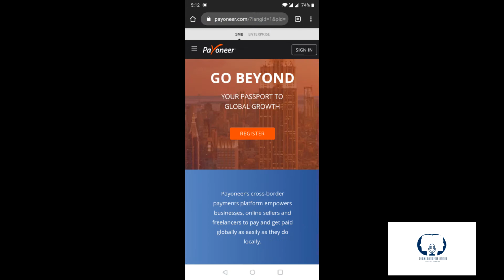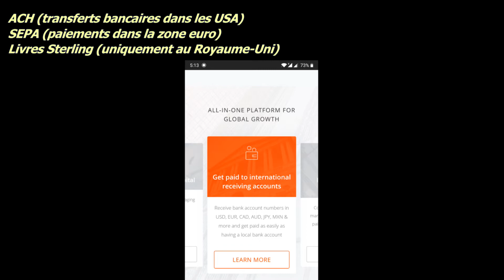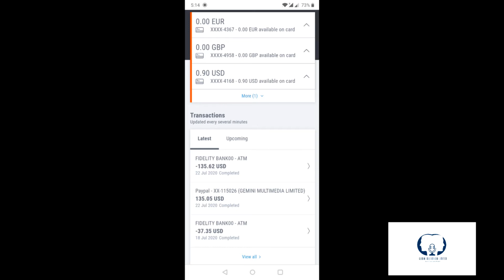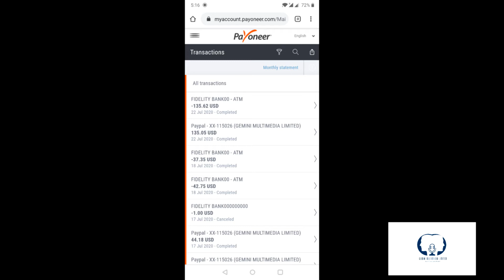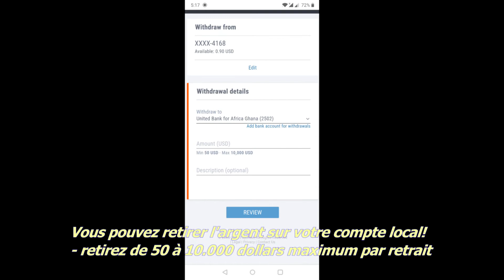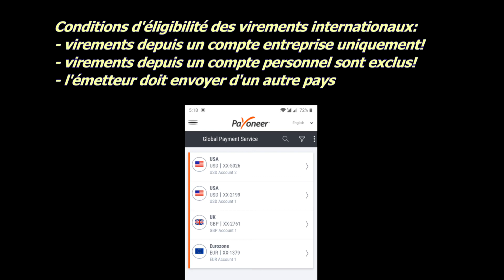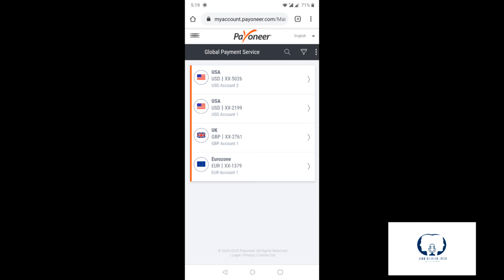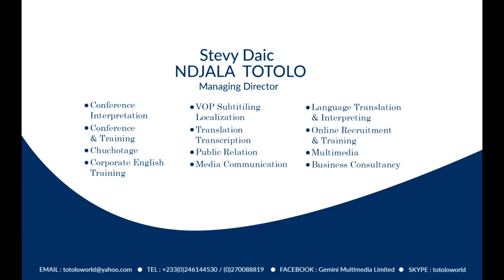Créez trois comptes bancaires internationaux en Afrique en 2021!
Créez votre compte bancaire gratuitement en dollars, euros et livres sterling aujourd'hui, même si vous résidez en Afrique !